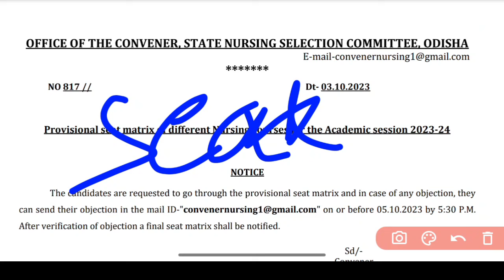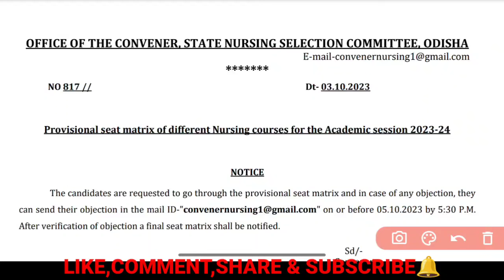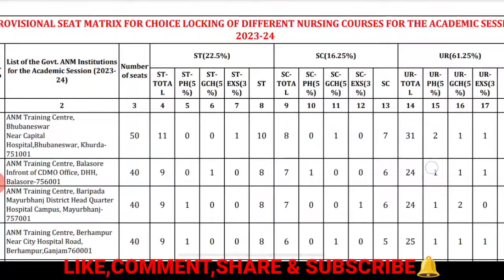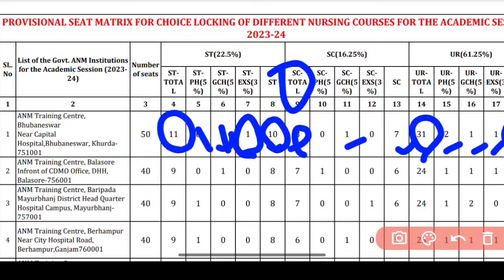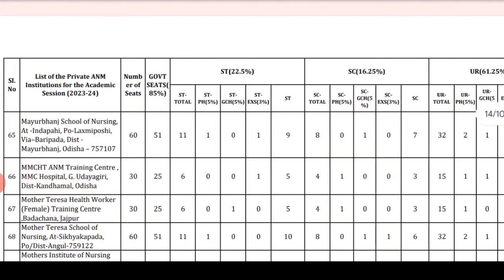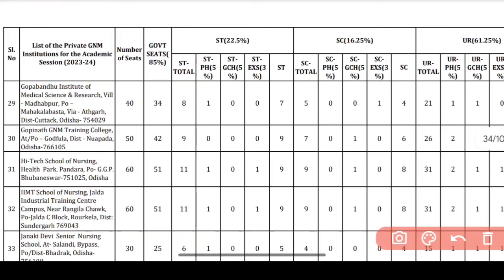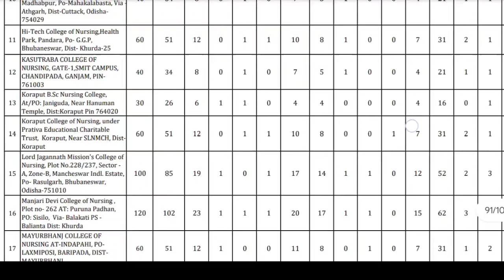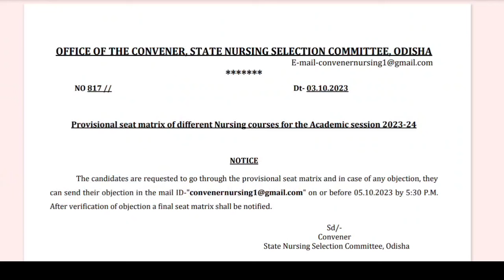NURSING SEAT MATRIX କେବେ❓BSC,ANM,GNM,PBBSC,MSC ||CLG WISE SEAT DISTRIBUTION❗ODISHA NURSING ADMISSION